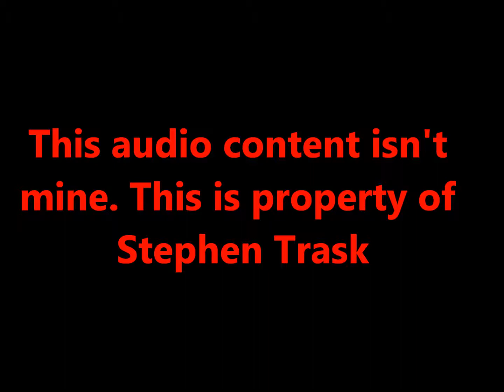The Vampire's Assistant Soundtrack 12. The Vampire's Bargain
This audio content is property of Stephen Trask